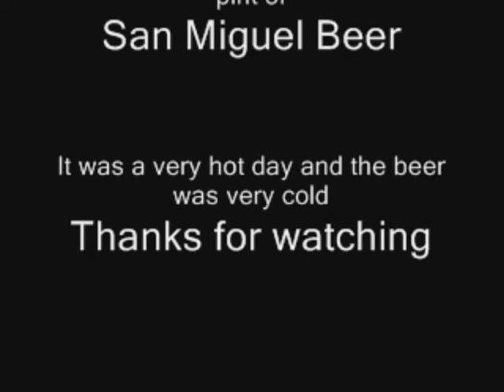Stingray, Troy Tempest & the Beer Titan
An impromptu impression of Secret Agent 'X Two Zero' talking to his leader - The Mighty Titan.